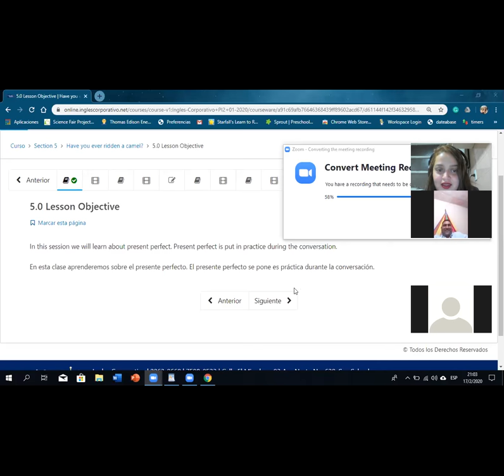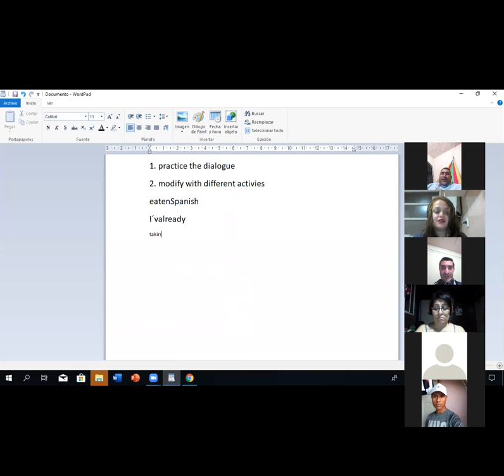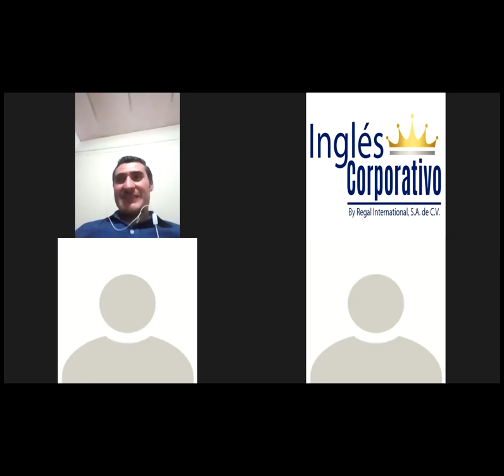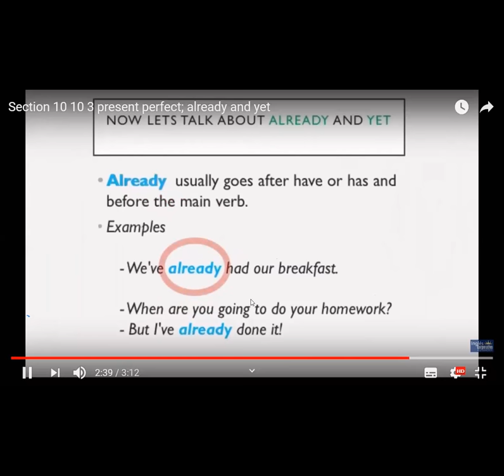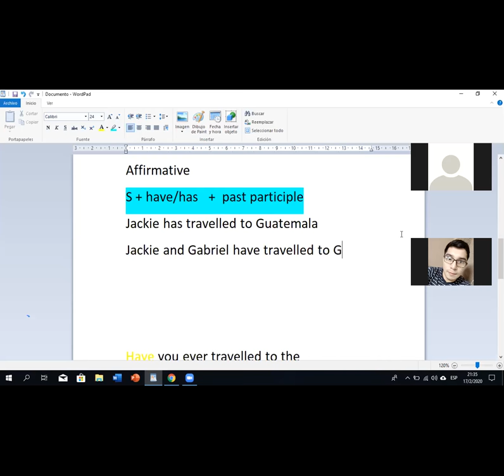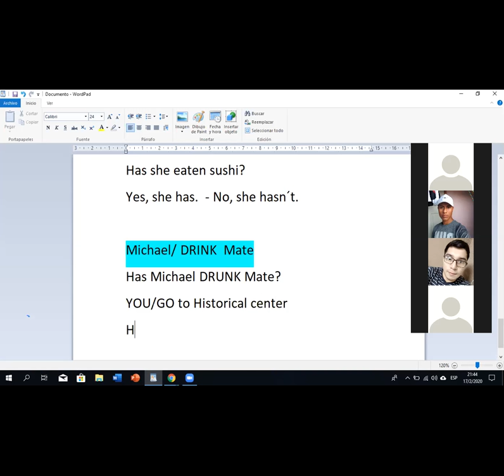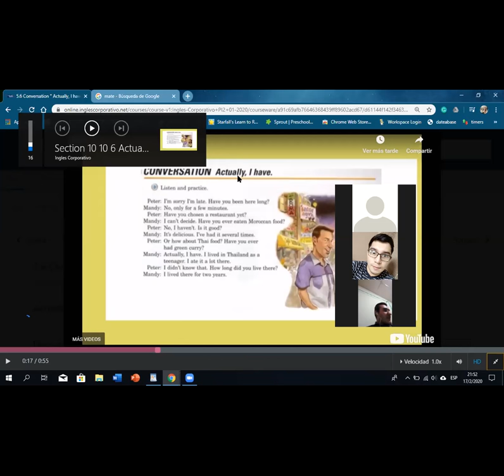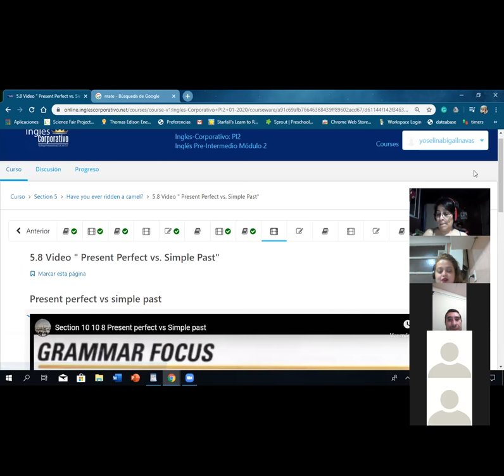Ingles Corporativo- present perfect and past simple